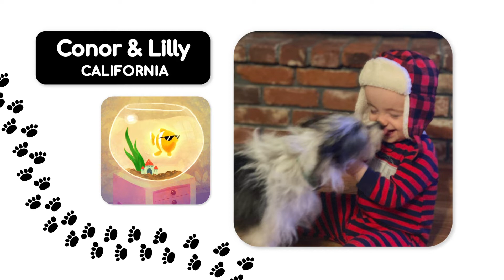Babyfirst- I Love My Pet 16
Babyfirst- I Love My Pet 16- JJ & Xoli, Conor & Lilly, Joshua, Bronx & Brooklyn, Jackson & Rowdy, Gioia & Molly, Penelope Judd & Fin, Skyla & Ghost , Carter & Benji